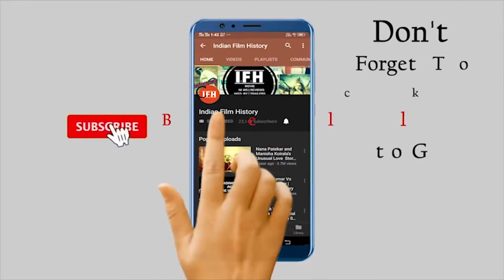फिल्म भारत की सक्सेस पर इमोशनल हुए सलमान खान | फैंस ने कुछ यूं दिये रिएक्शन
Address:
1/3,Shere Punjab Colony,
Andheri East.
Mumbai 400 093
India.